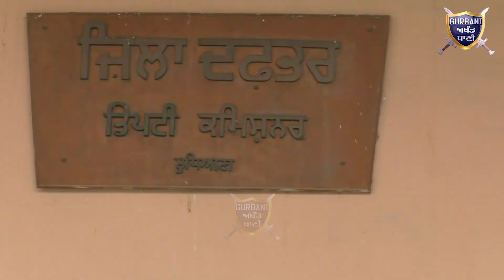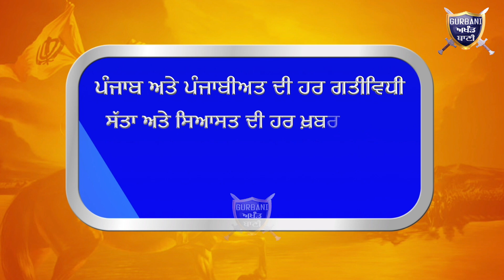ਮੀਡਿਆ ਨਾਲ ਪੰਗਾ ਲੈ ਕੇ ਭਗਵੰਤ ਮਾਨ ਵੀ ਸੋਚ ਰਹੇ ਨੇ ਇਹ ਤਾਂ ਜੱਬ ਹੀ ਪਾ ਲਿਆ | Gurbani Akhand Bani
Must Watch How Every One Targeting Aap Minister Bhagwant Mann For Miss Behaving Wit The Media Person In Chandigarh .